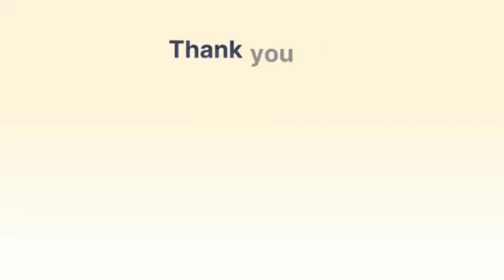Marriage Series. Prt 10. Important Questions To Ask Regularly.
In this video,still on Marriage Series,I discussed important questions that we have to regularly ask our spouses. These questions will help to be reviewing our marriages and make sure that it is working well.